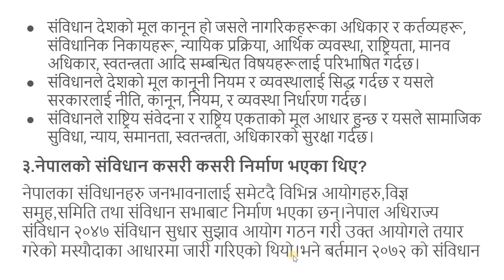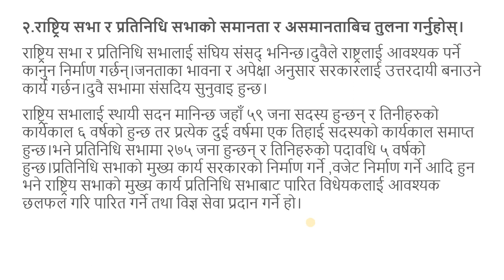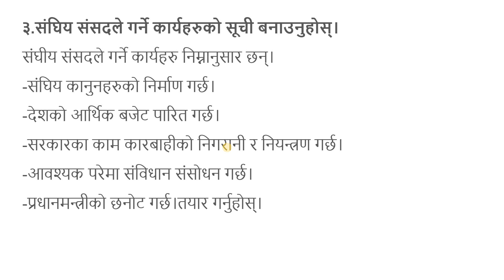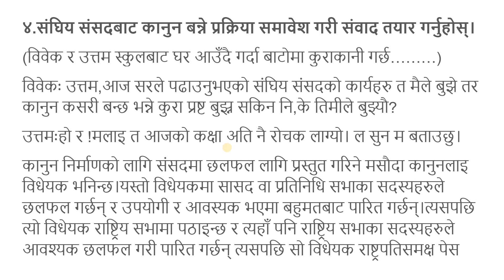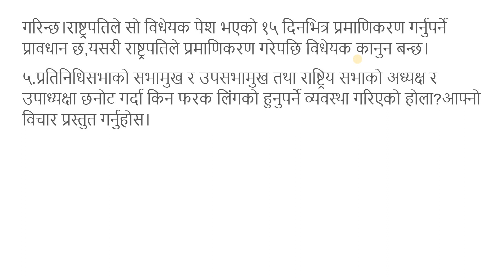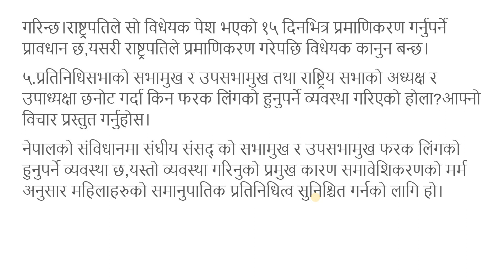class 8 social studies/unit 3/कक्षा ८ सामाजिक/एकाइ ३-नागरिक चेतना/grade 8 social studies/ social 8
सामाजिक अध्ययन कक्षा ८ एकाइ ३